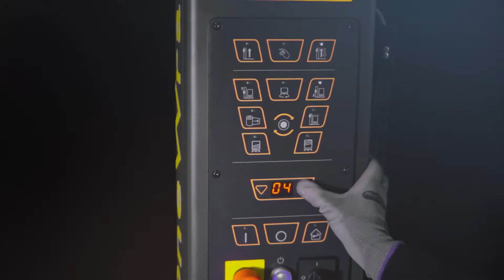Siat OneWrap fascia pallet semi-automatico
Siat OneWrap fascia pallet semi-automatico a tavola rotante